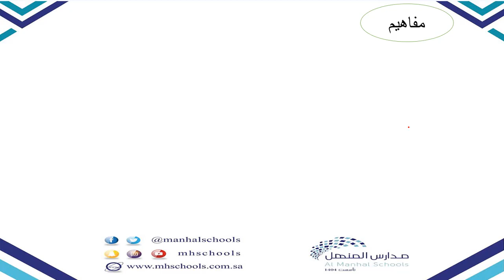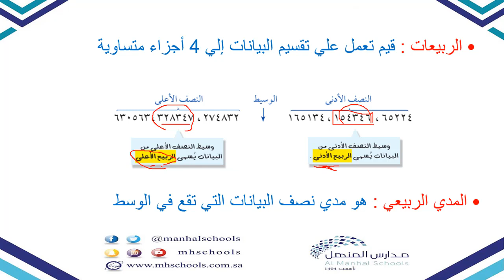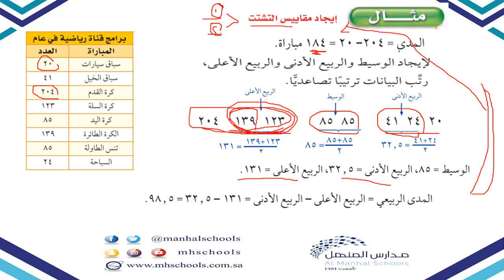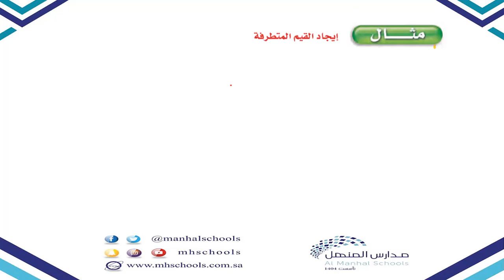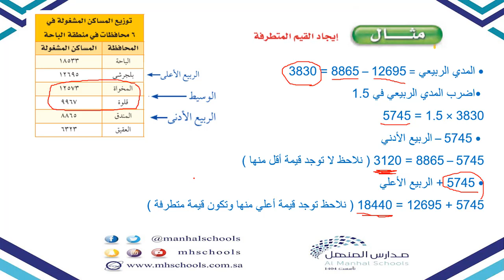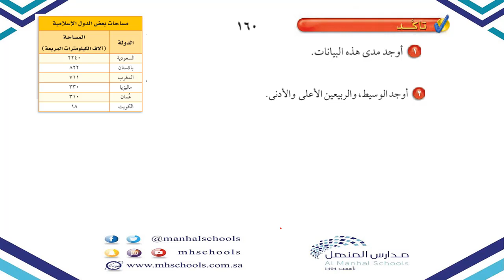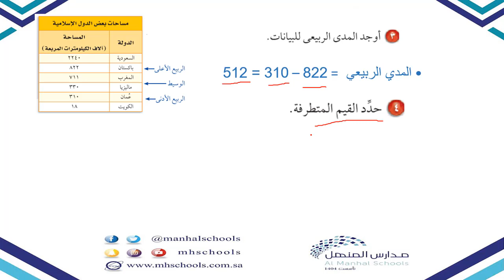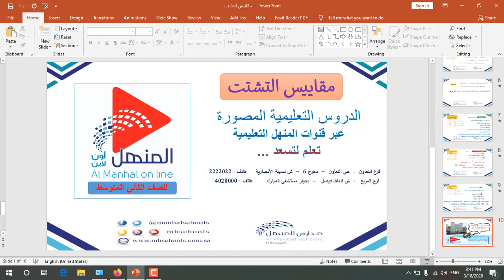مقاييس التشتت رياضيات ثاني متوسط